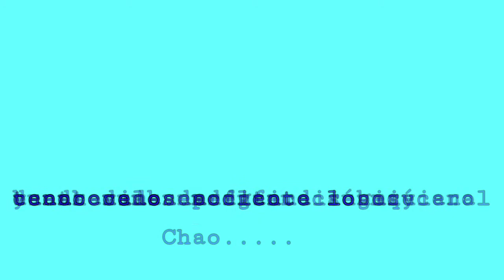Aviso *Súper Importante* Renacimiento...🔫😌